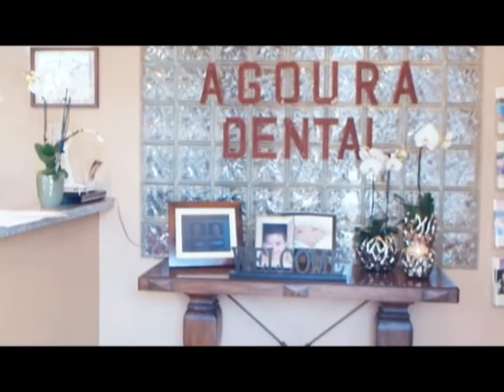Malibu Dentist Dental Exam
Agoura Dental

ntal Practice
%///50_342^98*400000^sin48 +61{tan42}____^5*30000@2_14%900000sin%34